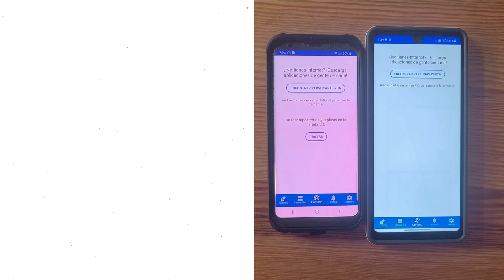F-Droid - Compartir cerca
F-Droid es un catálogo instalable de aplicaciones de software libre (FOSS, «Free and Open Source Software») para Android. El cliente facilita la navegación, la instalación y el seguimiento de las actualizaciones en tu dispositivo.